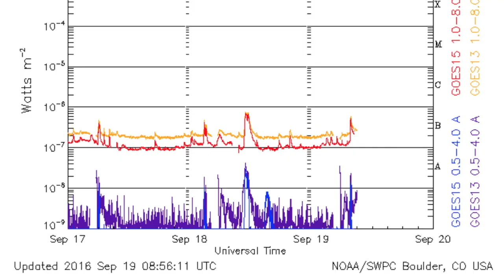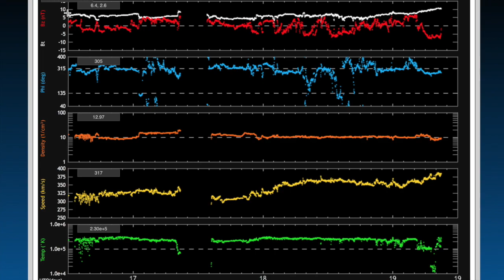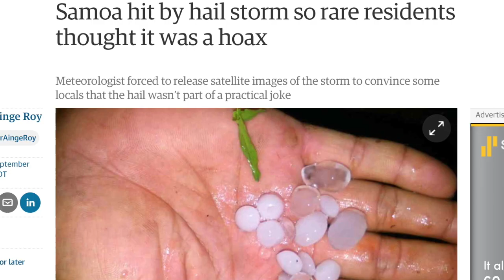Space Weather, Rare Hail Event | S0 News Sep.19.2016